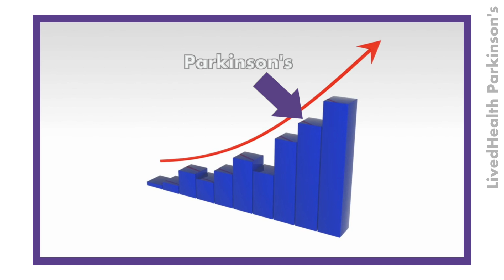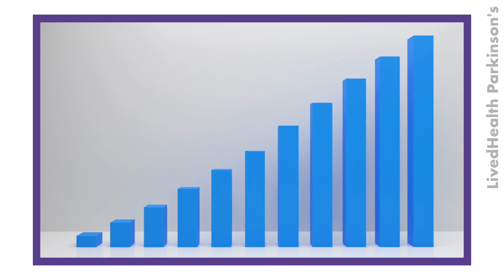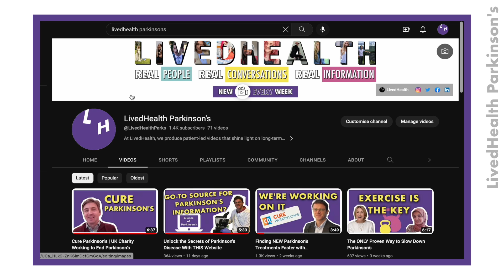The Economic Impact of Parkinson's?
There are approximately 10,000,000 people living with Parkinson's. Have you ever considered its cost in real terms?

With aging populations and better diagnosis, the number of people living with Parkinson's is likely to double by the year 2042 (@michaeljfoxfoundation, 2018). So, it's more important than ever that we find new treatments and therapies to help slow down its progression.

Did you find this video informative? Every subscription to LivedHealth helps us deliver weekly content just like this.